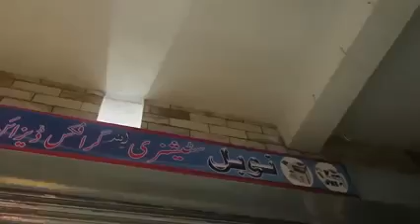Meen bazar ka vlog 😍😍😍😍